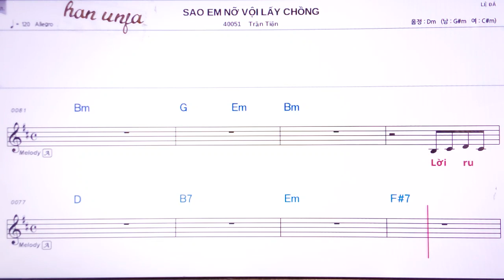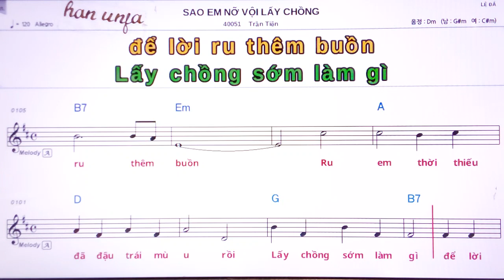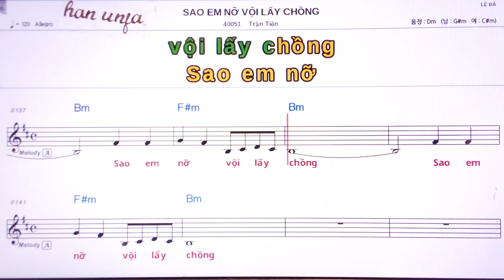💖SAO EM NO VOI CHONG/Tran Tion 👍MR,가라오케 악보 코드 가사 ,Karaoke반주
SAO EM NO VOI CHONG/Tran Tion 🤞노래방 *악보 ,카라오케 , (Live Sound)カラオケ✌✔계속 업데이트합니다.💖